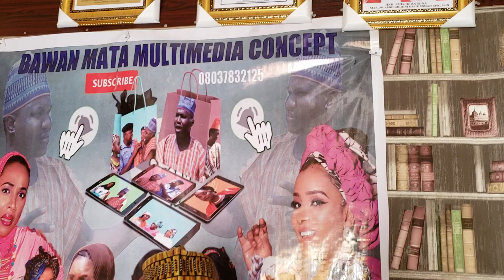lu u lu u season 14